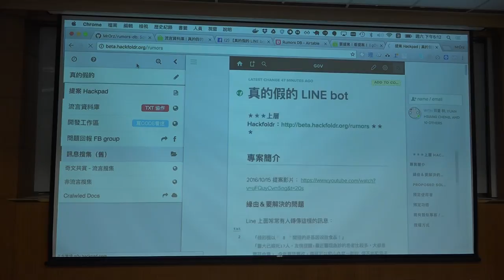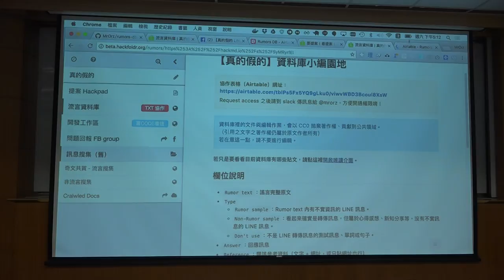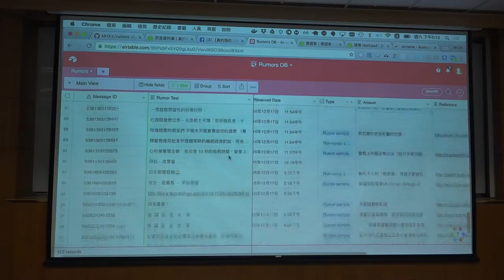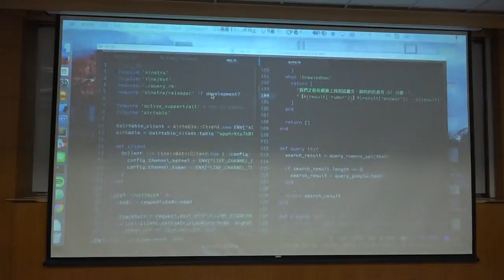g0v tw hackath22n — 成果報告 — 真的假的 查證轉傳訊息／MrOrz — 公民科學黑客松